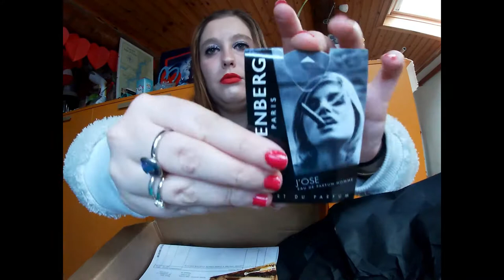HO COMPRATO LA NUOVA COLLEZIONE DI CHIARA FERRAGNI PER LANCOME E HO SPESO 148 EURO